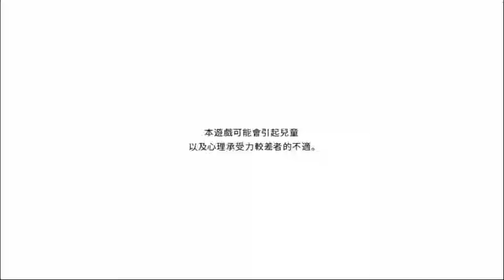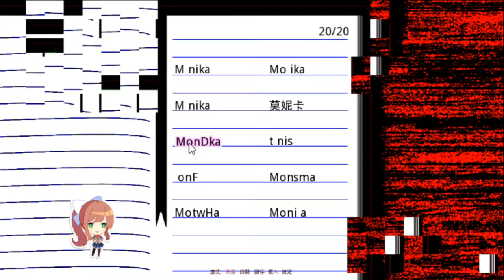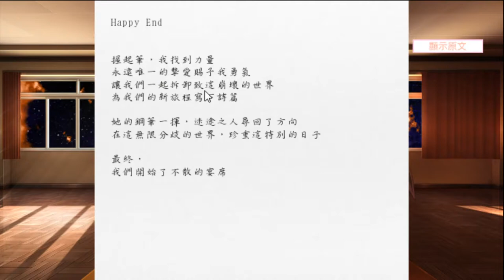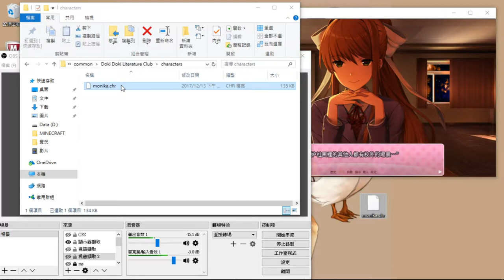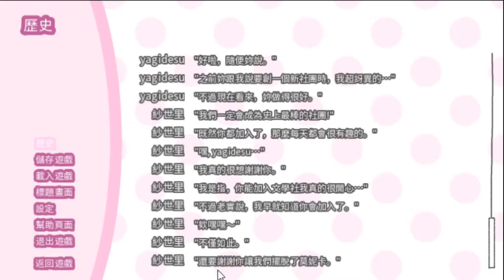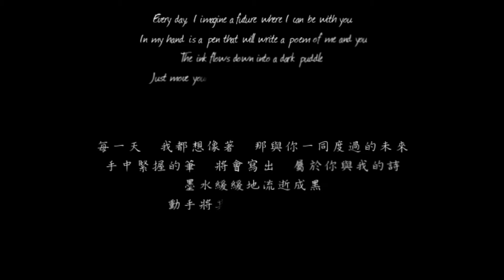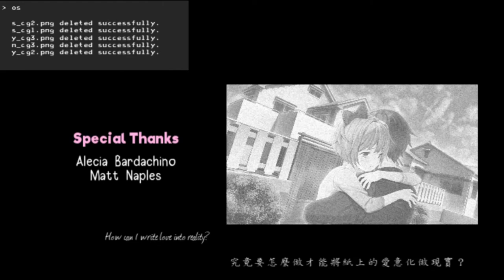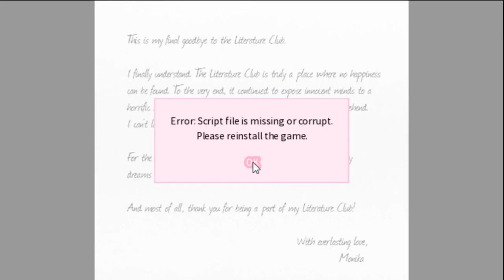【Doki Doki 文學社】Ep.10 JUST MONIKA (完結)//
J̨̢͙̼̩̯͎̙̤̤̻̪͍̬̲̯̰̱͙́̑ͧͫͦ͐̑̒̓͗͞ͅU̢̩̩͇̝̜̖̮̲͉̠ͮ̐ͩ͌̊ͩ̿̀́ͧ͂ͪͭ͛̕͘͠ͅS̴͙̭̼͍̆̓̎̈́̓̌̂ͩ͘̕Ṯ̴̡̲͚̯̟̣̩̭̗̼̩̲͔̠̙̗͎̀̇̒ͦ̂̊͆͘ ̶̼̻̱̱̹̜̰̖͇͙̼͕̯͈̖͉͌͆̊̀̔̉ͯ̎ͧ̎̄̌ͨ͐̚͟M̸̡͖̥̪͚̞͔̹̘̻̝̣̜̱̼͇̖͑͛̀̂͛̓̀̈̉̏̋̆ͤ̄̈́̾̿̏́̚O̸̮̤̠̞̰̪̻͐̍͗̐̾͡N͋ͮ̓̐̌̾̿̑͑͐̓̍̍̐̍̋͏̡̧̬̻̪̣̗̤̹̠̰̟̱̱̠I̡̨̼̮͙̘̱͈̣̦̲̬͎̗͇͕͚̺͙ͧͩͫͬͣ̆̎͑͂͌ͯ͛͛́Ḵ̠̭̻͎̜̰̩̬ͮ̅̓̌̾ͮ̓̄̌ͨ̈̿͝͡ͅA̷̢͇̦͍̩̤͖̼̻͇̝͎̖̬̓̾̀̈̅ͩ̅ͩ̒̈̍ͭͫ͟ ̴̢̖͕͙̻̤͈̗͍̙̥ͫ̈́ͤ̌ ̛͔̮̥̞̯̻̹̖͈̮̗̟̮ͥ̓̑̈́͂ͮ̊͛ͩ̕͡ J̨̢͙̼̩̯͎̙̤̤̻̪͍̬̲̯̰̱͙́̑ͧͫͦ͐̑̒̓͗͞ͅU̢̩̩͇̝̜̖̮̲͉̠ͮ̐ͩ͌̊ͩ̿̀́ͧ͂ͪͭ͛̕͘͠ͅS̴͙̭̼͍̆̓̎̈́̓̌̂ͩ͘̕Ṯ̴̡̲͚̯̟̣̩̭̗̼̩̲͔̠̙̗͎̀̇̒ͦ̂̊͆͘ ̶̼̻̱̱̹̜̰̖͇͙̼͕̯͈̖͉͌͆̊̀̔̉ͯ̎ͧ̎̄̌ͨ͐̚͟M̸̡͖̥̪͚̞͔̹̘̻̝̣̜̱̼͇̖͑͛̀̂͛̓̀̈̉̏̋̆ͤ̄̈́̾̿̏́̚O̸̮̤̠̞̰̪̻͐̍͗̐̾͡N͋ͮ̓̐̌̾̿̑͑͐̓̍̍̐̍̋͏̡̧̬̻̪̣̗̤̹̠̰̟̱̱̠I̡̨̼̮͙̘̱͈̣̦̲̬͎̗͇͕͚̺͙ͧͩͫͬͣ̆̎͑͂͌ͯ͛͛́Ḵ̠̭̻͎̜̰̩̬ͮ̅̓̌̾ͮ̓̄̌ͨ̈̿͝͡ͅA̷̢͇̦͍̩̤͖̼̻͇̝͎̖̬̓̾̀̈̅ͩ̅ͩ̒̈̍ͭͫ͟ ̴̢̖͕͙̻̤͈̗͍̙̥ͫ̈́ͤ̌ ̛͔̮̥̞̯̻̹̖͈̮̗̟̮ͥ̓̑̈́͂ͮ̊͛ͩ̕͡ J̨̢͙̼̩̯͎̙̤̤̻̪͍̬̲̯̰̱͙́̑ͧͫͦ͐̑̒̓͗͞ͅU̢̩̩͇̝̜̖̮̲͉̠ͮ̐ͩ͌̊ͩ̿̀́ͧ͂ͪͭ͛̕͘͠ͅS̴͙̭̼͍̆̓̎̈́̓̌̂ͩ͘̕Ṯ̴̡̲͚̯̟̣̩̭̗̼̩̲͔̠̙̗͎̀̇̒ͦ̂̊͆͘ ̶̼̻̱̱̹̜̰̖͇͙̼͕̯͈̖͉͌͆̊̀̔̉ͯ̎ͧ̎̄̌ͨ͐̚͟M̸̡͖̥̪͚̞͔̹̘̻̝̣̜̱̼͇̖͑͛̀̂͛̓̀̈̉̏̋̆ͤ̄̈́̾̿̏́̚O̸̮̤̠̞̰̪̻͐̍͗̐̾͡N͋ͮ̓̐̌̾̿̑͑͐̓̍̍̐̍̋͏̡̧̬̻̪̣̗̤̹̠̰̟̱̱̠I̡̨̼̮͙̘̱͈̣̦̲̬͎̗͇͕͚̺͙ͧͩͫͬͣ̆̎͑͂͌ͯ͛͛́Ḵ̠̭̻͎̜̰̩̬ͮ̅̓̌̾ͮ̓̄̌ͨ̈̿͝͡ͅA̷̢͇̦͍̩̤͖̼̻͇̝͎̖̬̓̾̀̈̅ͩ̅ͩ̒̈̍ͭͫ͟ ̴̢̖͕͙̻̤͈̗͍̙̥ͫ̈́ͤ̌ ̛͔̮̥̞̯̻̹̖͈̮̗̟̮ͥ̓̑̈́͂ͮ̊͛ͩ̕͡ J̨̢͙̼̩̯͎̙̤̤̻̪͍̬̲̯̰̱͙́̑ͧͫͦ͐̑̒̓͗͞ͅU̢̩̩͇̝̜̖̮̲͉̠ͮ̐ͩ͌̊ͩ̿̀́ͧ͂ͪͭ͛̕͘͠ͅS̴͙̭̼͍̆̓̎̈́̓̌̂ͩ͘̕Ṯ̴̡̲͚̯̟̣̩̭̗̼̩̲͔̠̙̗͎̀̇̒ͦ̂̊͆͘ ̶̼̻̱̱̹̜̰̖͇͙̼͕̯͈̖͉͌͆̊̀̔̉ͯ̎ͧ̎̄̌ͨ͐̚͟M̸̡͖̥̪͚̞͔̹̘̻̝̣̜̱̼͇̖͑͛̀̂͛̓̀̈̉̏̋̆ͤ̄̈́̾̿̏́̚O̸̮̤̠̞̰̪̻͐̍͗̐̾͡N͋ͮ̓̐̌̾̿̑͑͐̓̍̍̐̍̋͏̡̧̬̻̪̣̗̤̹̠̰̟̱̱̠I̡̨̼̮͙̘̱͈̣̦̲̬͎̗͇͕͚̺͙ͧͩͫͬͣ̆̎͑͂͌ͯ͛͛́Ḵ̠̭̻͎̜̰̩̬ͮ̅̓̌̾ͮ̓̄̌ͨ̈̿͝͡ͅA̷̢͇̦͍̩̤͖̼̻͇̝͎̖̬̓̾̀̈̅ͩ̅ͩ̒̈̍ͭͫ͟ ̴̢̖͕͙̻̤͈̗͍̙̥ͫ̈́ͤ̌ ̛͔̮̥̞̯̻̹̖͈̮̗̟̮ͥ̓̑̈́͂ͮ̊͛ͩ̕͡

Please leave any suggestion down below for improvement!